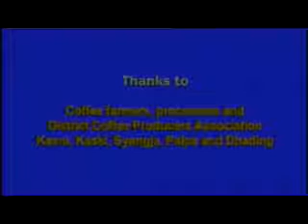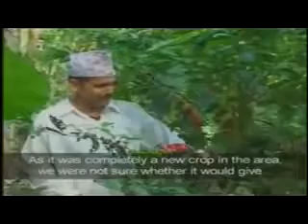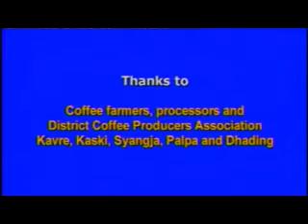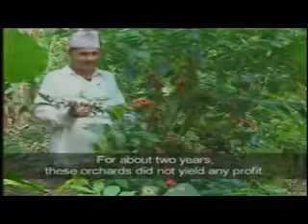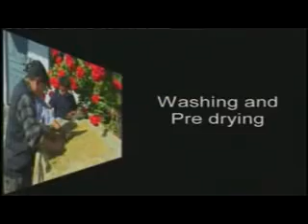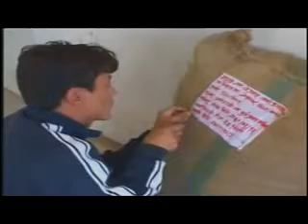Coffee Processing in Nepal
Comprehensive coverage of Nepal Coffee Processing (Harvesting, Pulping, Fermentation, washing and drying)

For the purpose of knowledge sharing and promotion of Nepal coffee